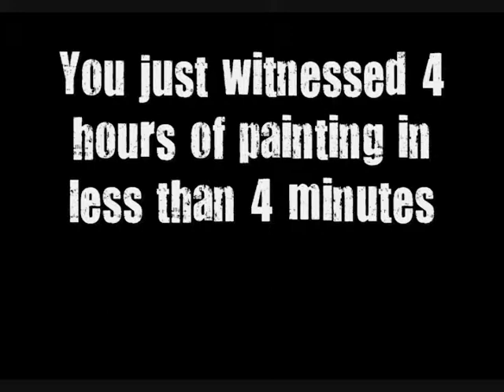Inspire Me Painting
Painting: Woody Bowen